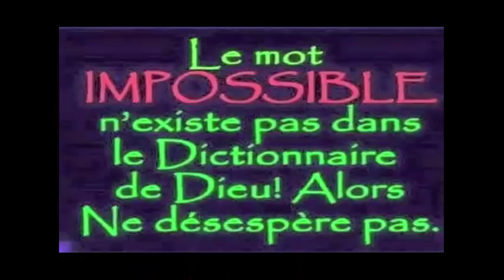Stimule la croissance des cheveux naturellement avec ceci, faire pousser vos cheveux en une semaine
shampoings aux oeufs maison.Répétez la procédure au moins une fois par semaine
vous aurez besoin de ces ingrédients:
1 oeuf
1 cuillère à café d'huile d'olive
Jus de citron 1 cuillère à café
1 cuillère à soupe de shampooing sans parfum
1/2 tasse d'eau
Pour faire ce shampooing fait maison, il suffit de mélanger tous ces ingrédients et de les liquéfier pour obtenir un mélange homogène et unifié. Si vous avez les cheveux très longs, nous vous recommandons d’ajouter un peu plus de chaque ingrédient afin de ne pas manquer de produit.
Utilisez ce shampooing 2 ou 3 fois par semaine en remplaçant celui que vous utilisez habituellement et vous obtiendrez des cheveux d'apparence beaucoup soyeux, brillants et en très bonne santé.
Shampooing aux œufs pour une crinière hydratée
Nous continuons à découvrir une autre façon de faire du shampooing aux œufs et que vous pouvez utiliser fréquemment dans vos traitements de beauté. Pour préparer ce shampooing, vous aurez besoin des ingrédients suivants:
1 jaune d'oeuf
1 cuillère à soupe d'huile d'olive
1 tasse d'eau tiède
La première chose que nous ferons pour pouvoir faire ce shampooing sera de séparer le jaune du blanc car nous n’aurons besoin que du jaune (la partie la plus orange de l’œuf). Maintenant, nous devrons le battre à la fourchette et, une fois prêt, nous ajouterons l'huile et nous battrons à nouveau pour que les deux ingrédients soient complètement intégrés. La prochaine étape consistera à mélanger l’eau chaude et à la mélanger pour que tout soit unifié et obtenir un shampooing homogène.
Maintenant, il ne vous reste plus qu'à vous laver les cheveux et, lorsqu'il est humide, vous devrez appliquer le shampooing en effectuant un massage circulaire à travers le cuir chevelu. Lorsque vous l'avez appliqué sur toute la crinière, laissez reposer 20 minutes pour que les propriétés pénètrent profondément dans le cuir chevelu. Ensuite, rincez vos cheveux avec de l'eau tiède et répétez ce processus 1 ou 2 fois par semaine pour montrer des cheveux parfaits.
Shampooing aux oeufs fait maison à l'huile de coco
Enfin, une autre des recettes que nous vous proposerons afin de préparer un shampooing aux œufs pour les cheveux consiste à inclure parmi les ingrédients un peu d'huile de noix de coco, un allié idéal pour redonner de l'humidité et de la densité aux cheveux. Dans cet autre article, nous vous expliquons en détail quels sont les avantages de l’huile de coco pour les cheveux.
Pour faire ce shampooing, vous aurez besoin de ces ingrédients:
1 jaune d'oeuf
1 cuillère à soupe d'huile de noix de coco
1 tasse d'eau tiède
Pour ce shampooing, nous devrons également séparer le jaune du blanc de l'œuf pour ne conserver que la partie plus orange de celui-ci. Battez le jaune puis ajoutez l'huile de coco, mélangez et versez l'eau tiède. Tout changer pour obtenir un shampooing homogène et unifié.
Désormais, il vous suffira d’étaler ce produit sur vos cheveux mouillés en effectuant un léger massage du cuir chevelu qui permettra aux propriétés de mieux pénétrer dans les cheveux. Maintenant, laissez le shampooing agir pendant 20 minutes pour permettre à tous les avantages de mieux pénétrer dans chaque volet.
Passé ce délai, il vous suffira de rincer à l'eau tiède ou froide. Prête! Ce traitement peut être effectué 2 ou 3 fois par semaine et vous obtiendrez ainsi une crinière soyeuse et parfaite.